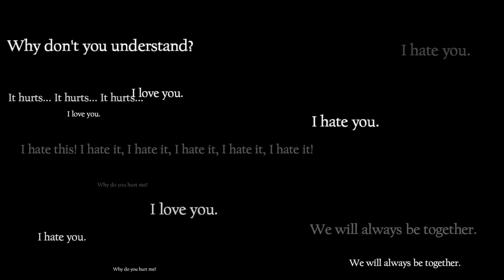NieR Re[in]carnation | New Chapter Trailer “The Sun II: Noontide/The Moon II: Eventide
Watch the new opening cinematic for NieR Re[in]carnation, the first mobile game in the NieR series.